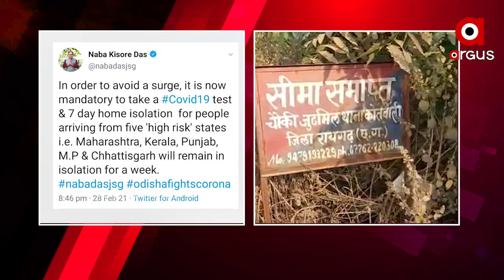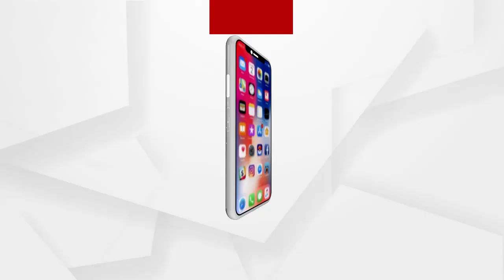ଓଡ଼ିଶା ସୀମାରେ ଏଣ୍ଟ୍ରୀ ଫ୍ରି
ଓଡ଼ିଶାବାସୀଙ୍କ ସହ ରାଜ୍ୟ ସରକାରଙ୍କ କୋରୋନା ଖେଳ  । ଘୋଷଣା କରୁଛନ୍ତି, 5 ରାଜ୍ୟ ଫେରନ୍ତାଙ୍କ ଉପରେ ରଖାଯିବ ନଜର । କିନ୍ତୁ ସୀମାରେ ସବୁକିଛି ଖୋଲାମେଲା  । ଆଜି ଆମେ ଆପଣଙ୍କୁ ନେଇଯିବୁ ନୂଆପଡ଼ା ଓ ଝାରସୁଗୁଡ଼ାର ସୀମା  । ଯେଉଁଠି ଆପଣ ଦେଖିବେ ଓଡ଼ିଶା ସରକାରଙ୍କ କୋରୋନା ମୁକାବିଲାର ଅସଲ ଚିତ୍ର  । ନିର୍ଦ୍ଦେଶନାମା ପରେ ବାସ୍ତବ ଚିତ୍ର ଦେଖିବାକୁ ଗ୍ରାଉଣ୍ଡ ଜିରୋରେ ପହଞ୍ଚିଥିଲା ଅର୍ଗସ ଟିମ...